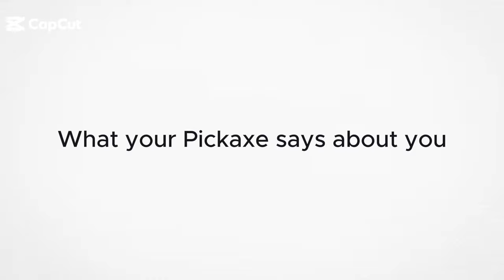What your Fortnite pickaxe says about You!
Use code ICEIFIED in the item shop!